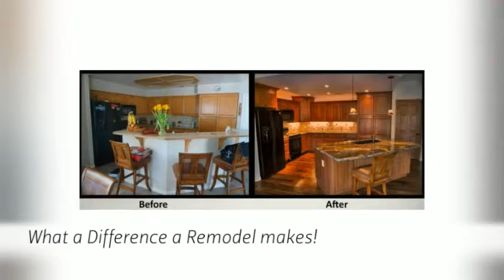Kitchen Remodeling Fratelli Kitchen Cabinetry Fairfax VA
For the most expertly crafted kitchen design and construction, call Fratelli Kitchen Cabinetry at For over 20 years Fratelli Kitchen Cabinetry has been creatively designing and building the area's most lovely kitchens. We have built our reputation on integrity and innovative designs. Our customers are amazed at our very low prices that provide the finest construction and groundbreaking designs that please even the most discriminating client. Let us bring your vision to life-we won't be happy until we've made you one of our hundreds of completely satisfied customers.  Our goal is to provide the most meticulously designed and creatively completed kitchen you ever thought possible. The remodeled kitchen is one of the highest return of investments according to Remodel Magazine. You can usually recoup 75% of the investment you made if you remodel your kitchen. That's a significant recovery when you consider how wonderful it is to have a lovely new and efficient kitchen...